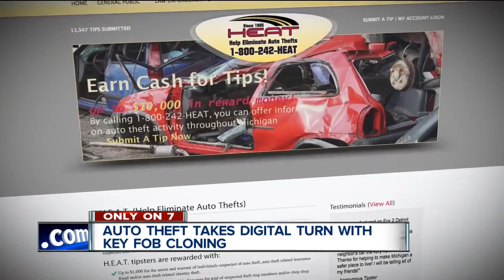Auto theft takes digital turn with key fob cloning